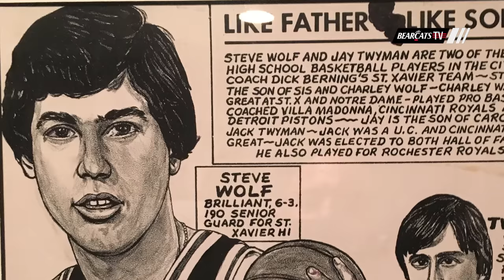Bearcats Volleyball: The Family and Sport Connection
The Cincinnati volleyball team is no stranger to high level competition. Many of the girls on the team have family members who have played on pro teams and on college level teams in a lot of different sports. Hear from some of the girls on the connection of family and sport and what it means to them.